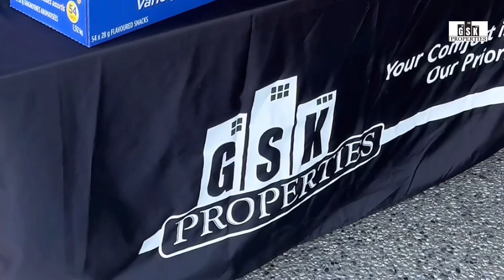Nova Villa Resident Appreciation Day